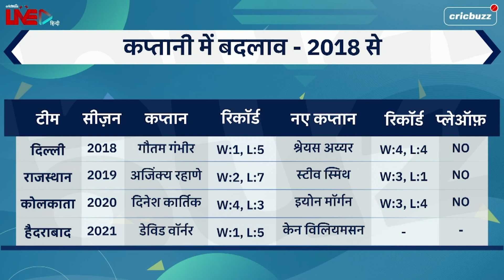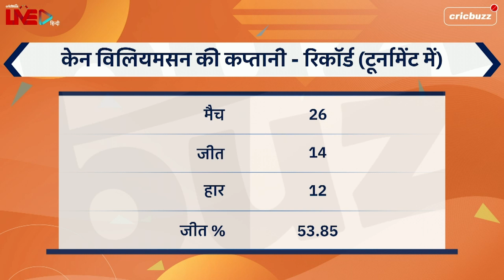Williamson के कप्तानी अनुभव ने Warner को हटाना बनाया आसान: Pragyan Ojha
Kane Williamson ने सीज़न 2021 के मध्य में संभाली Hyderabad की कप्तानी की ज़िम्मेदारी। इस निर्णय के पीछे क्या हो सकते हैं कारण? सुनिए हमारे पैनल की राय, Cricbuzz Live हिन्दी पर